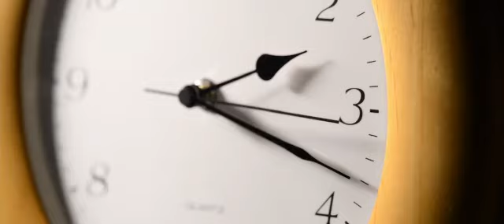Поездка в Мексику в 2021 году, Бриллиантовая конференция